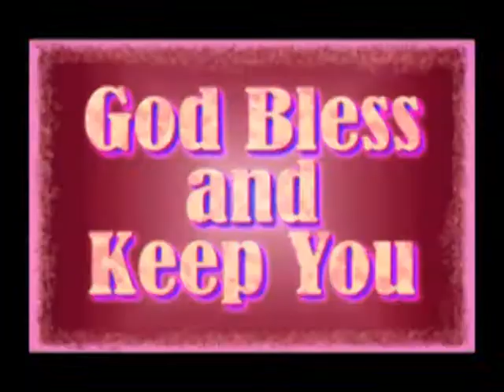Needa MEDITATION CHRISTIAN TELUGU MESSAGE BY PASTOR JOHN WESLEY